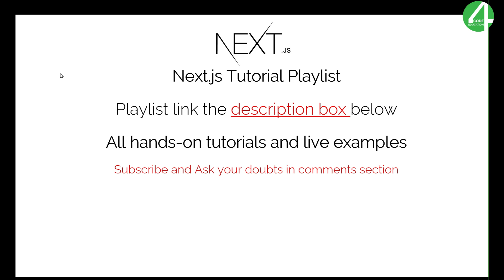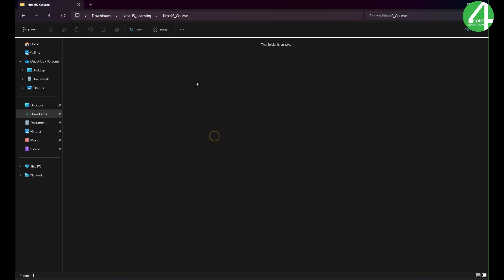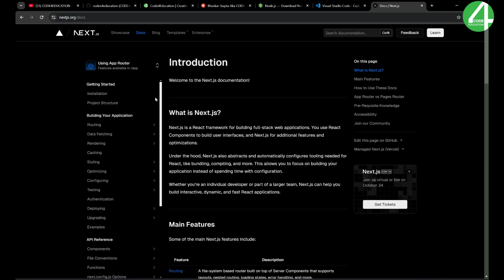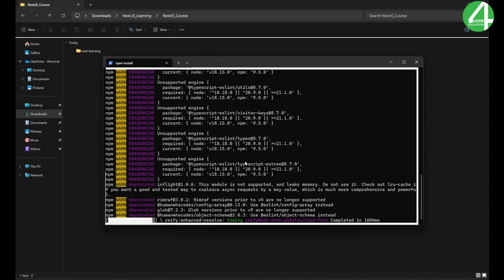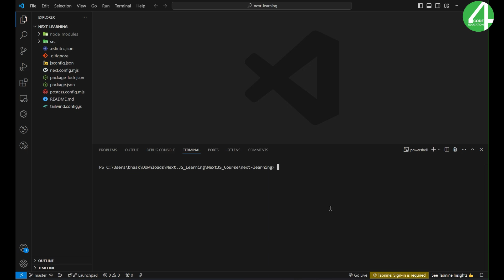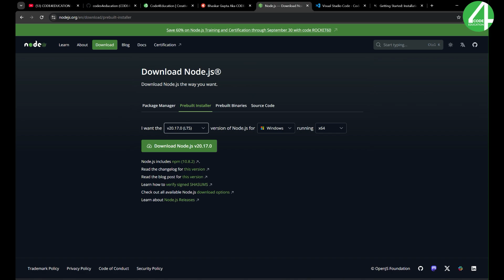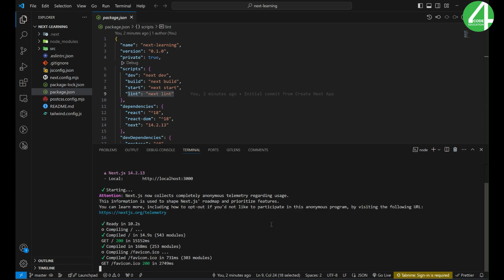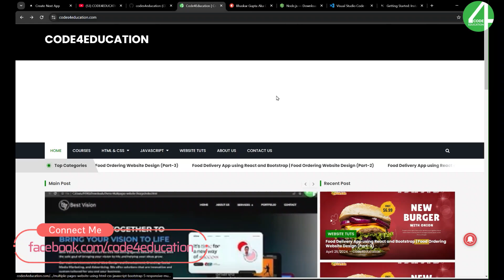Next JS Tutorial in Hindi #2 Install Next JS 14.2 and Full Setup | Next JS Tutorial For Beginners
⏱ Timestamps
00:00 Demo
00:10 Next JS tutorial in Hindi
00:37 Next JS Tutorial For Beginners
00:53 Next JS Full Course
01:15 Prerequisite For Next JS
2:10 Download NodeJS and Install
03:20 Download VS Code Editor and Install
04:08 How To Check Node JS Version In CMD
05:01 Next JS Installation
08:30 How To Run Next JS In vscode
13:20 Free Source Download
14:46 Next JS Tutorial Completed [Part-2]

Next.js tutorial,
Next js tutorial 2024,
next js in tutorial in hindi,
next js 14 tutorial in hindi,
next js 15 tutorial in hindi
next js
next js hindi
next.js
nextjs
nextjs hindi
nextjs tutorial
next js crash
next js course
nextjs 15 tutorial
next js 15 full course
nextjs 15 hindi
nextjs 15 crash course
nextjs 15 features
nextjs 15 authentication
next js 15 project
nextjs 15 rc
next js 15 saas